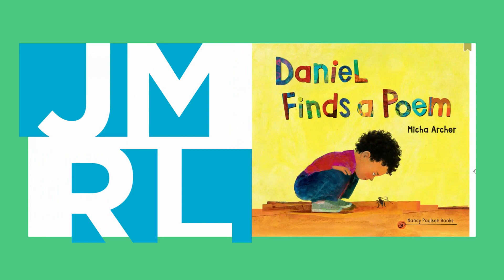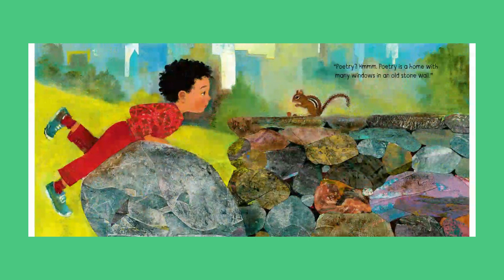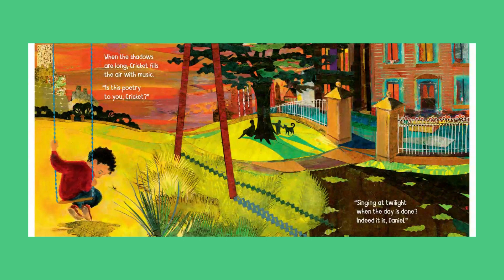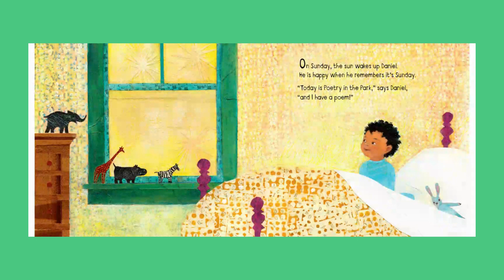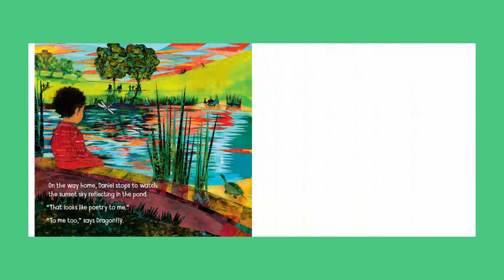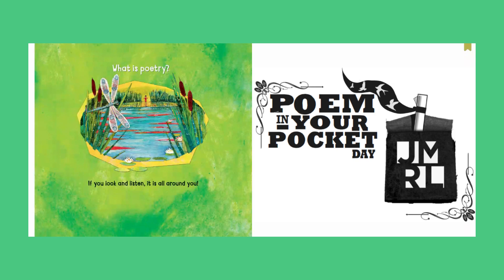Daniel Finds a Poem by Micha Archer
In celebration of National Poetry Month and Poem in Your Pocket Day, staff from JMRL’s Central Library give a dramatic reading of Micha Archer’s Daniel Finds a Poem.